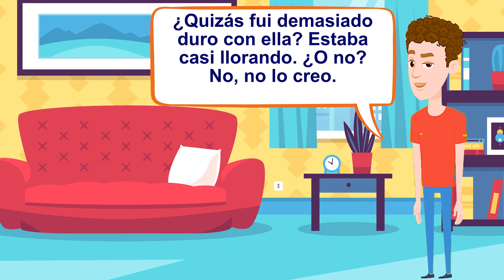APRENDE ESPAÑOL: Vida familiar (Mamá e hijo) Conversaciones para aprender español - LEARN SPANISH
APRENDE ESPAÑOL: Vida familiar (Mamá e hijo) Conversaciones para aprender español - LEARN SPANISH, para que puedas hablar español con diálogos de la vida real. Aprende español con conversaciones de la vida real. Mejora tu pronunciación en español.